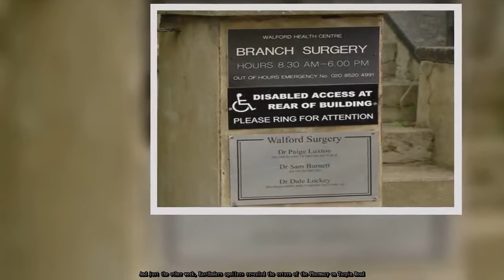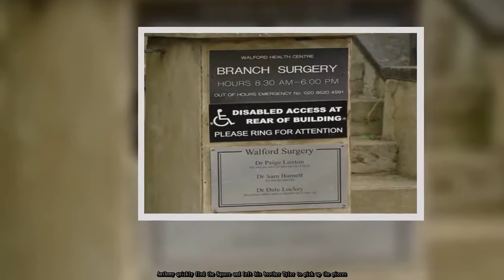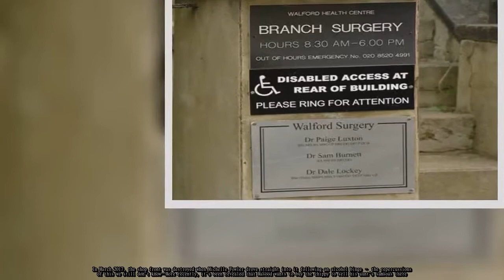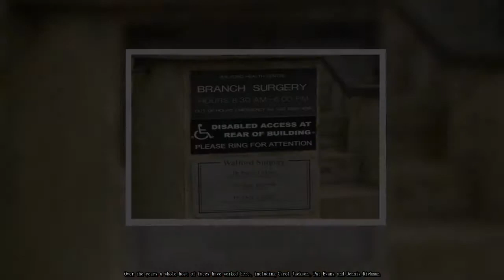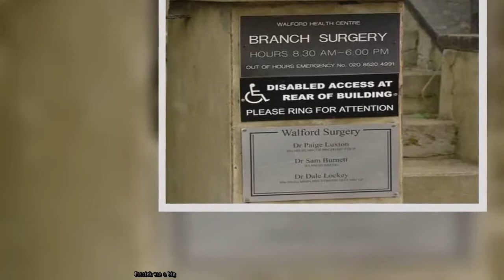12 EastEnders businesses you forgot ever existed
From the trusty Laundrette on Bridge Street to the Minute Mart next door, EastEnders wouldn't be the same without it's huge span of locations.Not a day goes past where EastEnders cast members don't pop over to Kathy's Cafe for a brew or the Queen Vic for a pint and a knees up.Half of Albert Square residents work outside in the market, with Martin Fowler (James Bye) running the fruit and veg stall and best pal Kush Kazemi (Davood Ghadami) flogging clothes.And just the other week, EastEnders spoilers revealed the return of the Pharmacy on Turpin Road.But what about all those businesses that time forgot? Here's a rundown of all the enterprises that got pushed to sidelines in recent years...   R&R, 4 Turpin RoadThe club has been a big part of Walford history, and has a string of names over the years.When it was first opened it as called The Cobra Club, then Mel Owen's (Tamzin Outhwaite) dead ex hubby Steve Owen (Martin Kemp) named it E20.In 2002, it became Agies Den, then Scarlet and eventually when Ronnie and Roxy Mitchell got their hands on it the business rebranded to R&R.Sadly it's been pushed to the sidelines ever since the sisters plunged to their deaths on New Year's Day last year. Will it ever make a return?   The most dramatic Eastenders exits   With soap legend Peggy Mitchell leaving Eastenders for good, we take a look back at the most dramatic exits from the series   1 / 20  Abi Branning played by Lorna Fitzgerald exits EastEnders after falling from the Vic roof  McKlunky's, 59 Turpin RoadThis is where the locals would come for their greasy burgers, kebabs and chicken, probably after a night out at R&R's.It's owned by Nico Papadopoulous – the nephew of Mr Popadopolous who owns the laundrette.Nico first appeared in Albert Square in 2012 when he hired Fatboy.   Big soap comebacks   Before and after the best soap comebacks.   1 / 16  ITV  Michelle Connor's son returns with new actor James Burrows in Corrie  Ronnie's Boxing Club and Gym, 9 Turpin RoadBack in the day it was called Basher Jim's, after Jack Branning's boxer dad Jim.Janine Butcher later bought Jack's share of the premises but had to sell it when she was caged inn 2014 for killing hubby Michael Moon.The gym was then acquired by Ronnie and she named it after herself – because that's the done thing in Walford apparently…There's been no mention of the venue in years…  Elysium, 2 Turpin RoadElysium was a beauty salon owned by Belinda Peacock and Stacey Fowler.The quickly ran into problems though and in 2016 Belinda had to give up the business before moving out of Walford.For the past two years it's been an empty lot.Over the years, the location has bee used for a whole string of failed ventures, including another salon Blades run by Dean Wicks from 2014 to 2016, and Janine's letting agency Butcher's Joints from 2011 to 2014.  Moons and Sons Antiques Emporium, 6-8 Turpin RoadThe antiques shop was originally ran by Eddie, Anthony and Tyler Moon in 2011.But the joint got into a fair shar